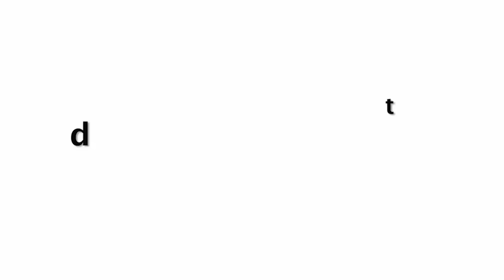Malaika Arora की पतली कमर In Yoga Workout Outfits Playing With Little Puppy